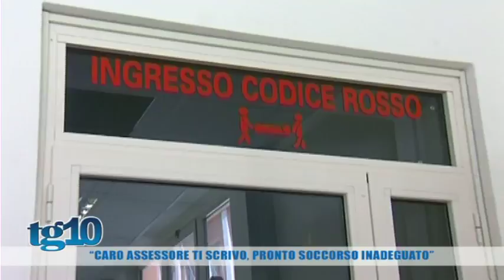Tg10 del 07 07 2017